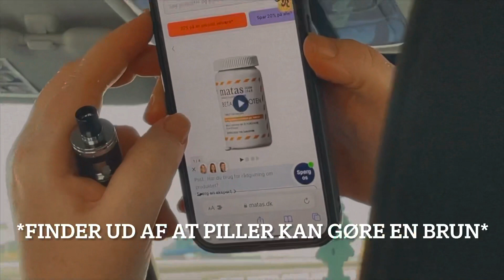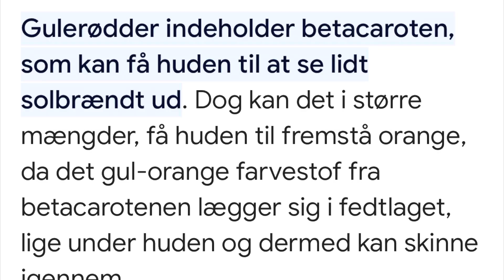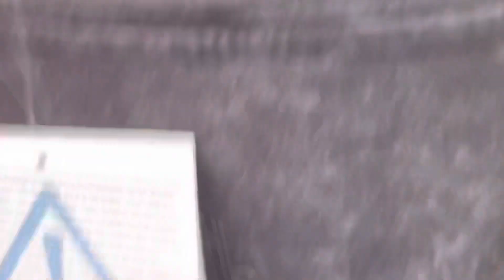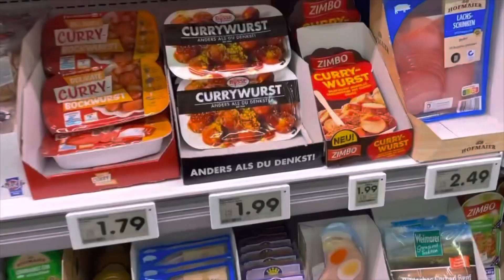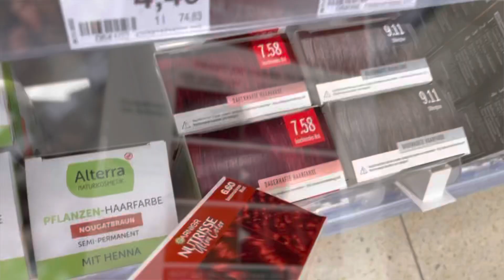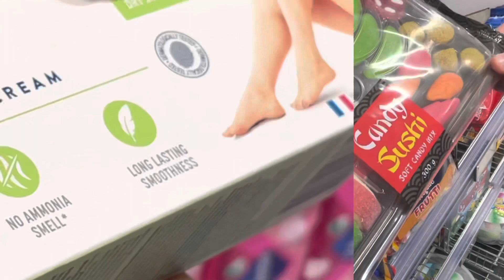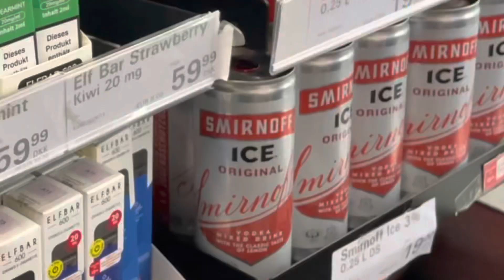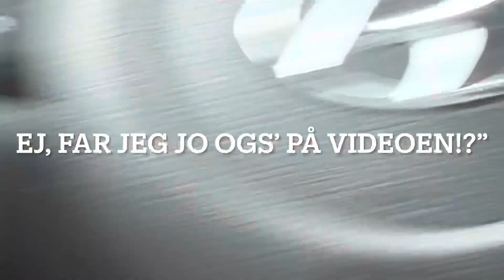Over grænsen fjolletur - Grænsehandel! 2023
Heyy alle 💕
Så der ny video!;) Håber I kan lide den, hvis I kan må I meget gerne give den et like - det vil betyde meget!

Knuss x